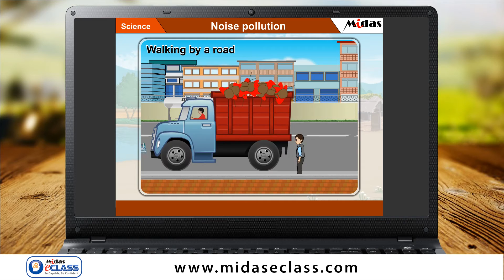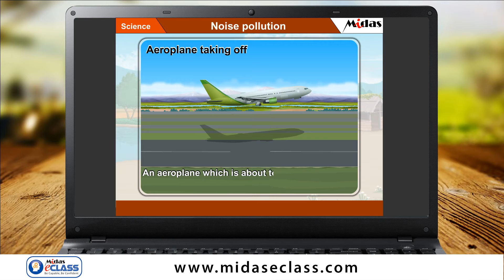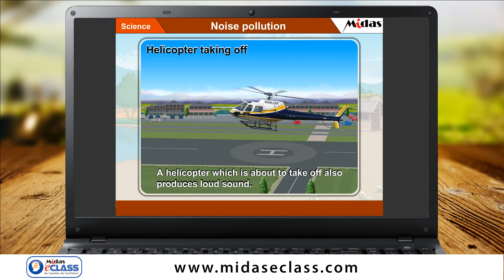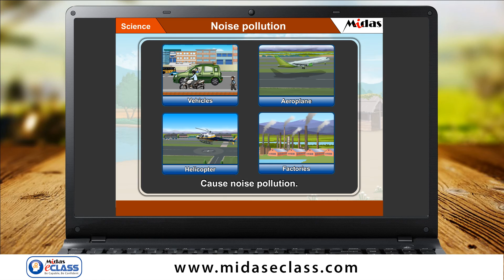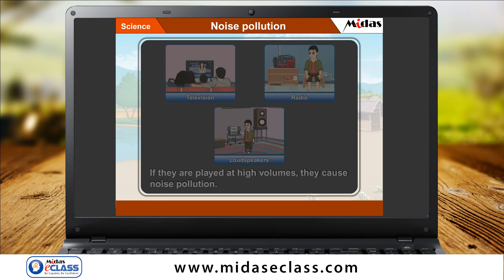Class 4 Science - Noise pollution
Students watch MiDas eCLASS videos and play educational games to learn their lessons.
(Nursery to Grade 10)